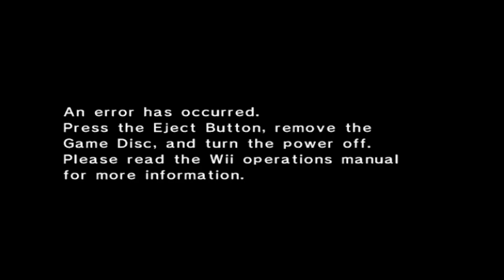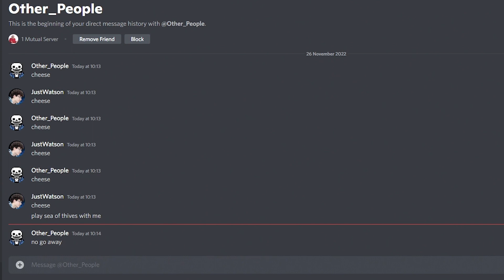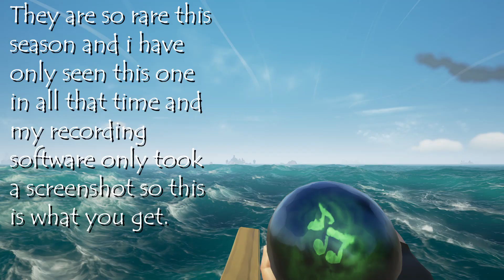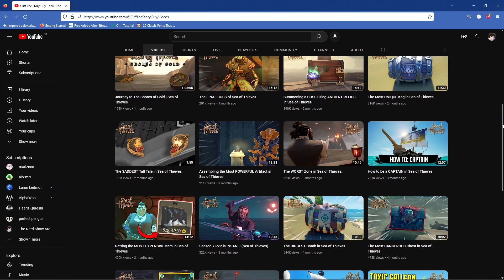Why I Can't Stop Playing Sea of Thieves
Big thanks to the Core Team: Jacques, Schrute, Penguin, Dolphin, Lunar and Soph